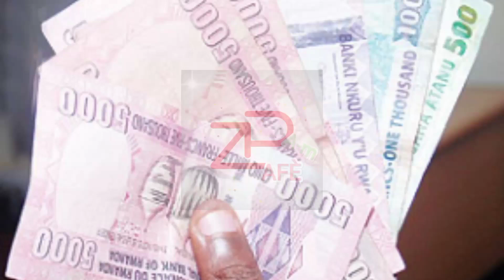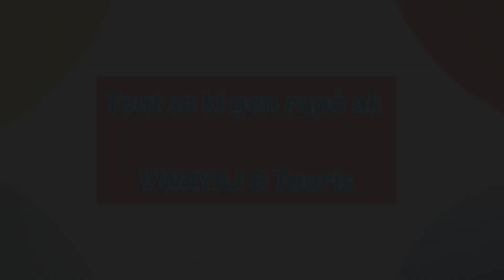Tout Saw Dwe Konnen Sou Travay Lan Peyi Rwanda l VOYAGE 2023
Bon visionnage!